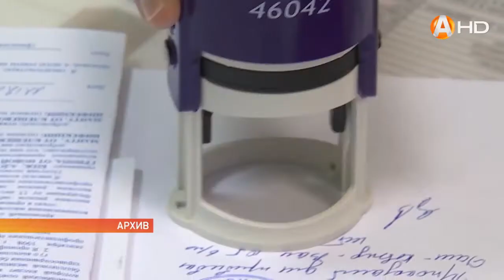Президент страны дал старт массовой вакцинации россиян от коронавируса